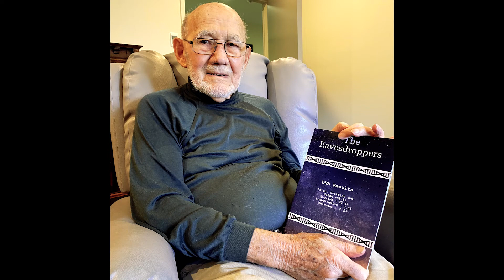Interview with Leslie Dale, Author & Educator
Leslie Dale has published his first book, the Eavesdroppers, at the age of 94. In this interview Les discusses his life, his career, his book, and living at The Heights in Donvale.